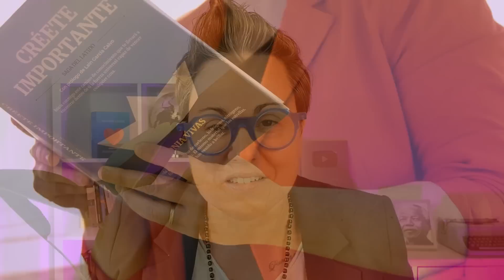🧄 Me lo puse aquí y me asustó lo que pasó al día siguiente, gran manifestación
🧄 Me lo puse aquí y me asustó lo que pasó al día siguiente, gran manifestación. Sonia Vivas, Saga del Latido.
🔴Si quieres convertirte en uno de mis estudiante consigue tu SAGA DEL LATIDO y empieza a transformar tu vida, te la enviamos a cualquier parte del mundo

✍️Si quieres trabajar directamente conmigo en sesiones individuales de coaching para desbloquear áreas de tu vida que te tienen estancado o estancada entra en  y habla con mi equipo para que me agende una sesión contigo.

💎Y ahora tienes el entrenamiento 4 SEMANAS CONMIGO, donde durante 4 semanas vas a poder trabajar directamente conmigo y con un grupo exclusivo y reducido de personas para soltar todo lo que está bloqueando tu vida y comenzar a dar forma a tu mejor versión. Entra, no te quedes fuera